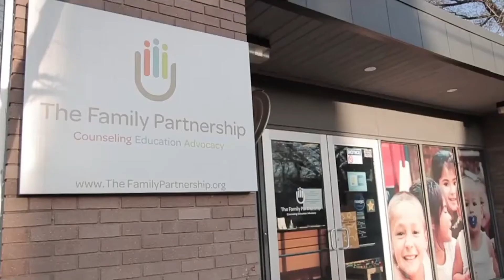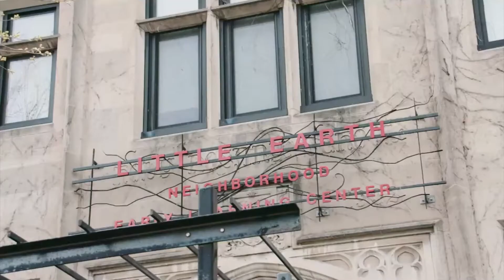The Family Partnership 2017 Agency Video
Go to our website to learn more about our history & about our counseling, education, & advocacy services.